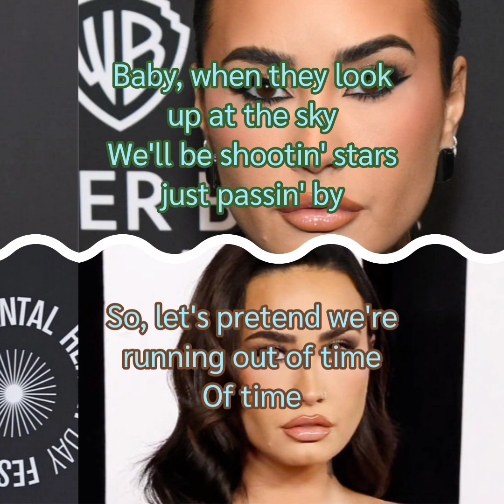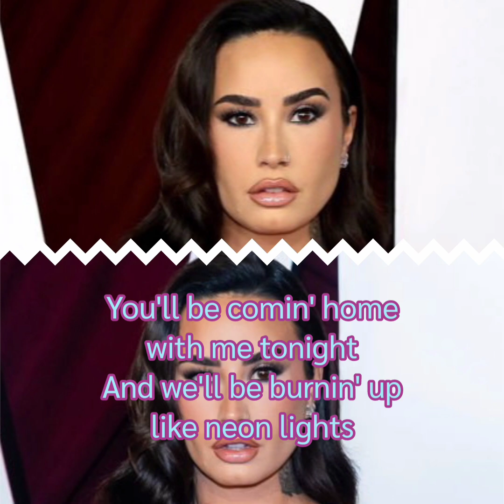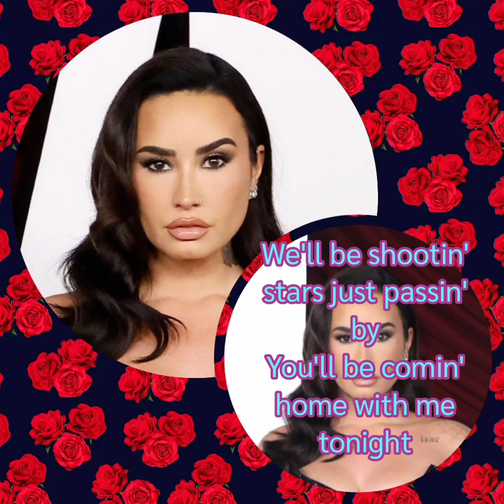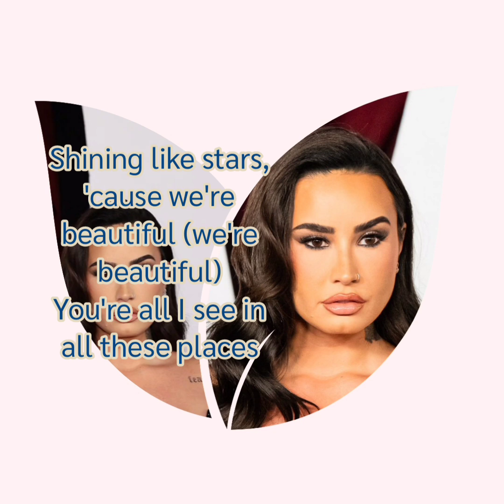Demi Lovato - Neon Lights (Lyrics)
Demi Lovato ♌♌♌♌♌
Fonte: Musixmatch
This song is composed by Demitria Lovato, Mario Marchetti, Ryan B. Tedder, Noel Patrick Zancanella and Tiffany M. Vartanyan
Album: Demi
Year: 2013